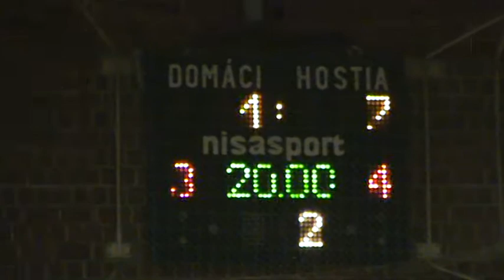Dandy - OMS Team 1-7